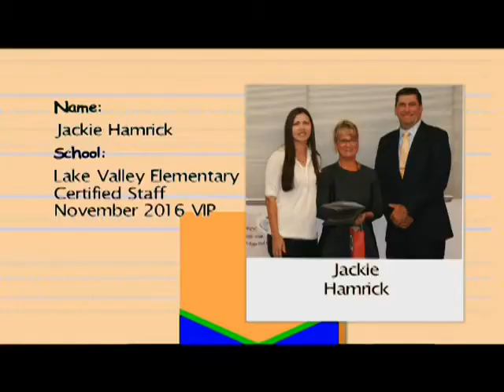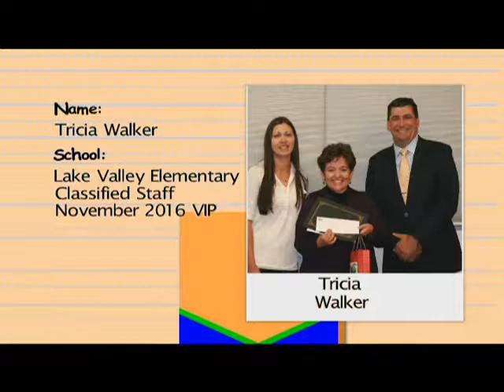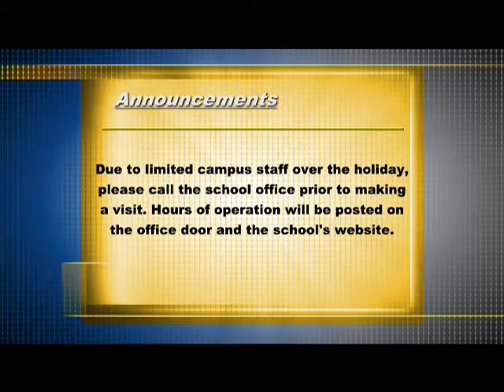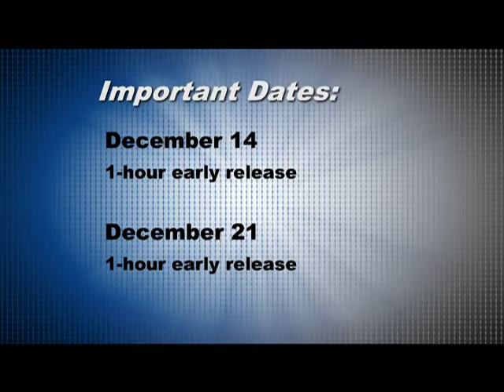HUSD Experience - 16-12-05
Humboldt Unified School District